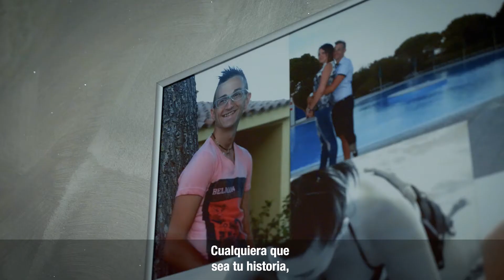ALPS SOUTH LINER SPECIALISTS_ES